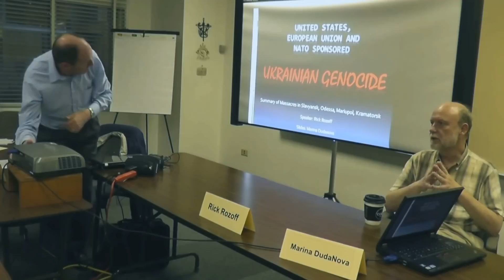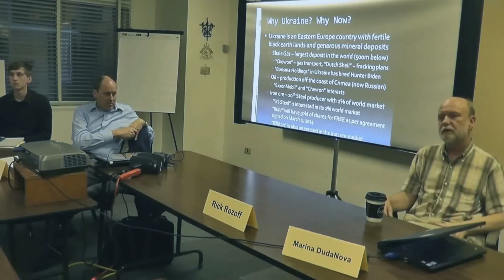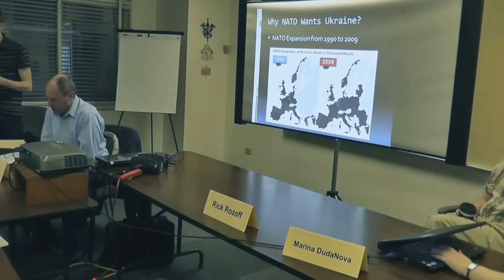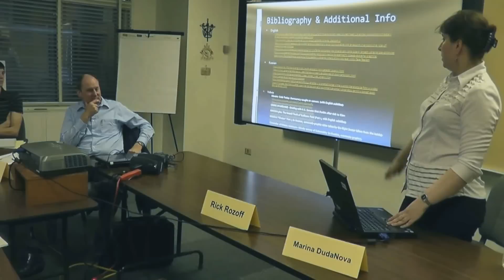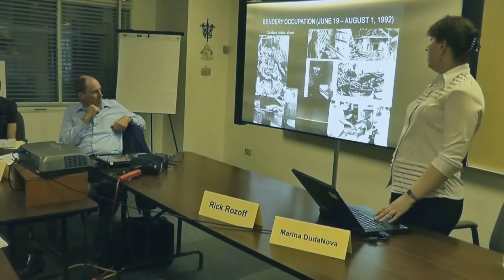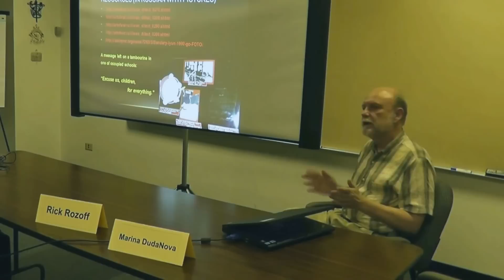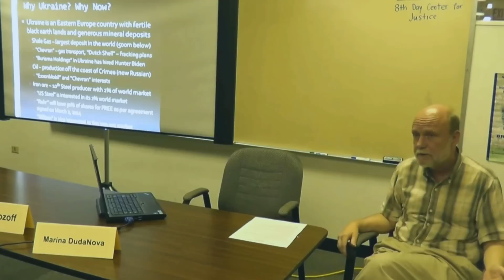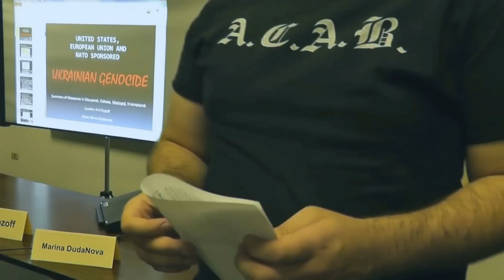Chicago presentation on wars in Transnistria and Ukraine as of 2014-05-23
Presentation done by Anti-War activists in Chicago on May 23, 2014 about the war in Transnistria back in 1992 and the beginning of similar war in Ukraine in spring-summer of 2014. Special guests included a well known NATO critic Rick Rozoff and Carl Rosen, the President of the Western Region of the United Electrical union.

Please note that due to animations these may not show up in Google Drive well, so it's best to download them and watch.

Speakers:
Rick Rozoff, manager of the Stop NATO website
Carl Rosen, President of the Western Region of the United Electrical union
Marina Nova, a local Chicago activist who lived through a war in her homeland, Transnistria, in 1992
MC: John Stachelski, Anti-War Committee - Chicago

This teach-in has been called to respond to developments in Ukraine in the spring of 2014: in Odessa, the burning of the House of Labor and people there at the hands of fascists; the attacks on cities in east and southeast Ukraine by army and fascist militia attacks; and the growing moves by the US and NATO in Ukraine and threatening a new war with Russia.

8th Day Center for Justice
American Party of Labor
Anti-War Committee – Chicago
Chicago Area Peace Action
Neighbors For Peace
Stop NATO
Students for a Democratic Society – College of DuPage
Veterans For Peace - Chicago Chapter
Veterans For Peace - NW Indiana Chapter
Workers World Party

We organized this event as part of the call for emergency antiwar actions by the United National Antiwar Coalition (UNAC). To read the statement, a list of endorsing organizations, and see the events around the country, go